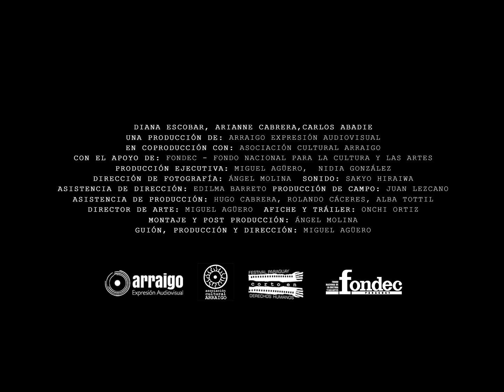FAM 2019 - Mostra Curtas Mercosul - "Kîriri"